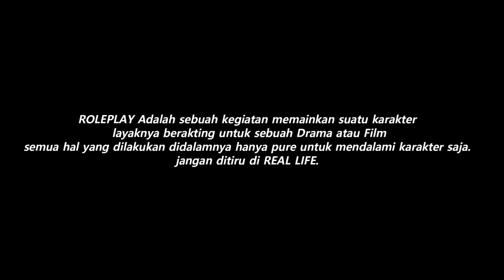BIG PLAN - HOT PURSUIT FAST AND FURIOUS ! GTA V ROLEPLAY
Spek PC :

Processor : AMD RYZEN 9 3900x
Ram : 32Gb DDR4 3200Mhz
Vga : Nvidia RTX 3080 (10Gb Vram)
HDD : 1Tb
SSD : 240Gb